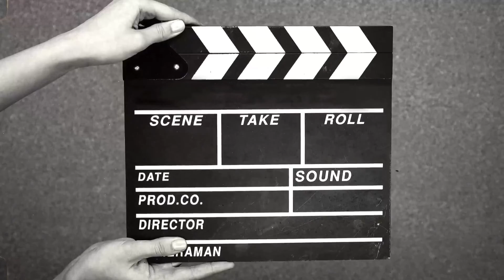[蒙着嘴說愛AVG?]_KMB 九巴 66M 荃灣(如心廣場)→屯門(大興邨) {縮時行車}